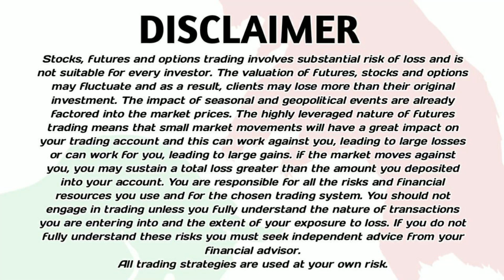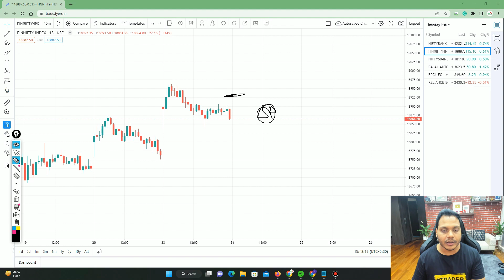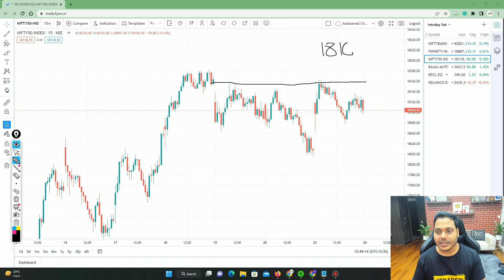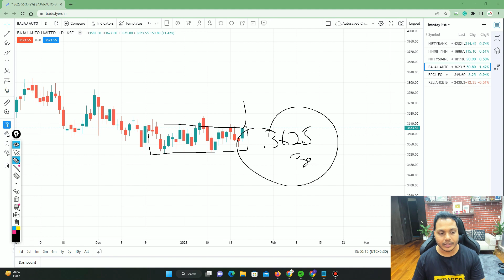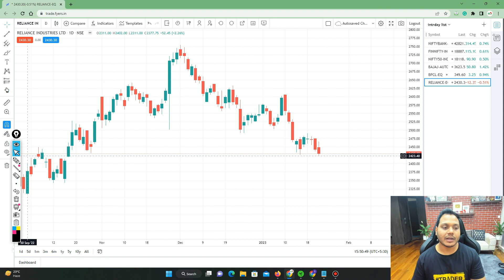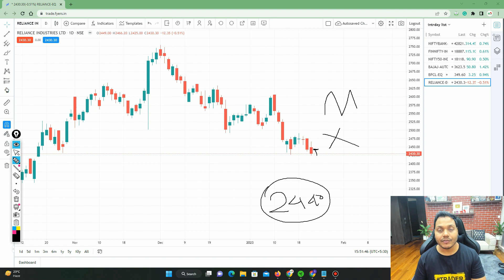Market Analysis | Best Stocks to Trade For Tomorrow with logic 24-Jan | Episode 676